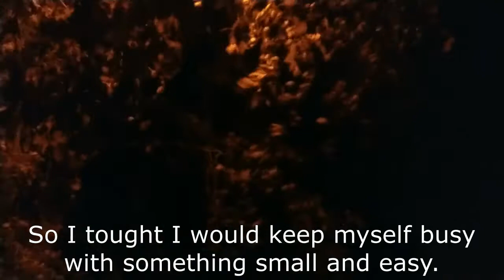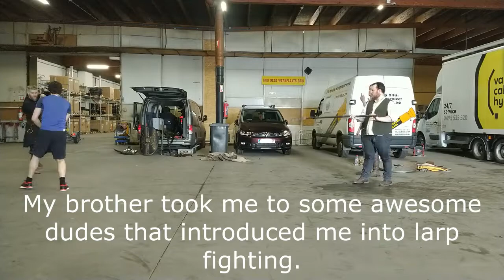A weekend of chainmail and larp fighting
The weekend started a bit stormy, so I tried to keep myself busy by making some steampunky chainmail using copper wire and brass washers.
Sunday on the other hand was a beautifull day and my brother asked me to go larp fighting. Or at least go have an introduction to fighting with larp weapons.
Was fun, will do again.

Let me know if you liked the video by throwing that axe at the like button.